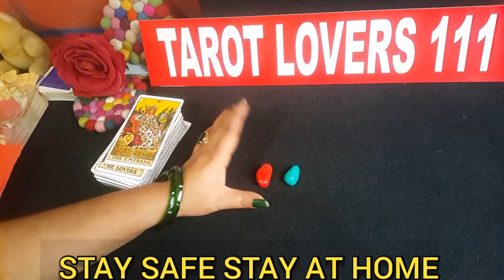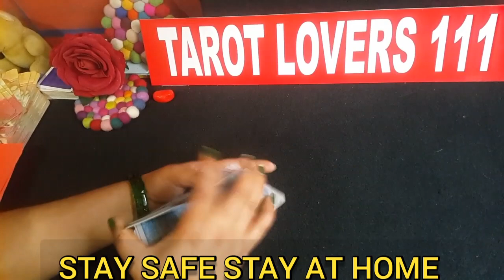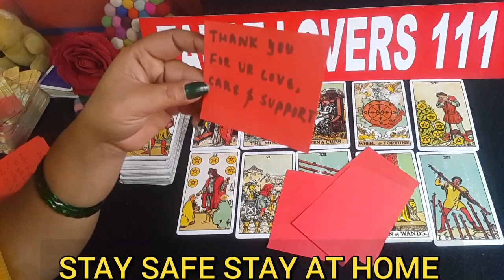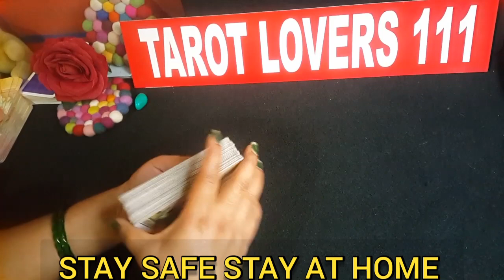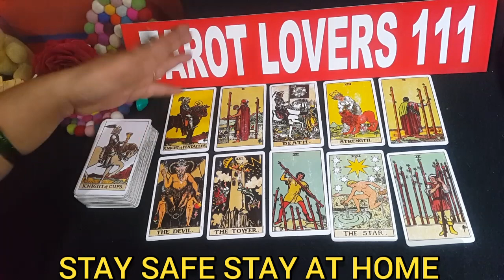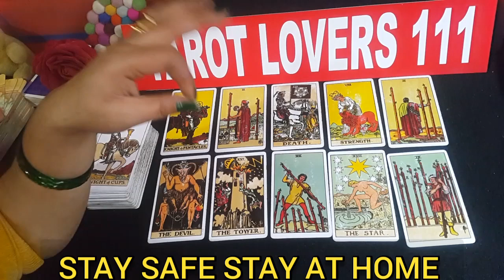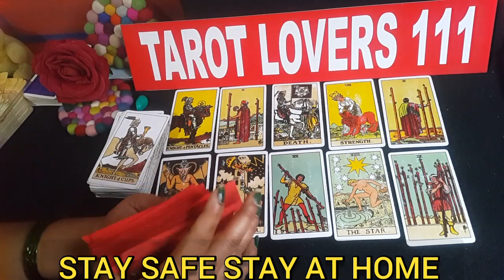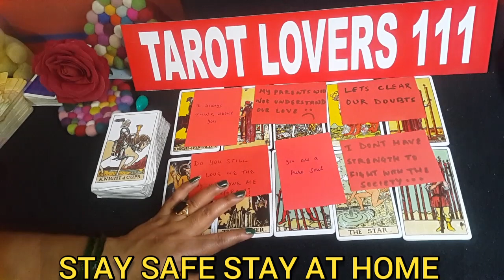💕KYA SOCH RAHE HAI AAP KE PERSON IS WAQT-TAROT CARD READING IN HINDI-HINDI TAROT CARD#TAROTLOVERS111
PILE 1: 1:02
PILE 2:  18:36